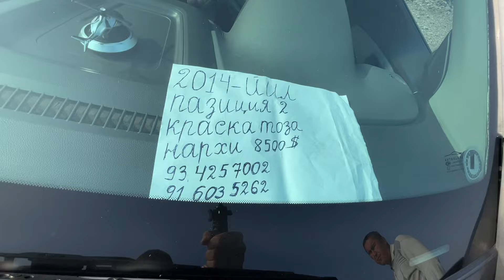31 ОКТЯБРЯ ЛАЧЕТТИ КОБАЛЬТ НЕКСИЯ 3 ЖЕНТРА НАРХЛАРИ КЕСКИН СИНДИ ХАММА КОРСИН ВАРИАНТ БАНК БОР